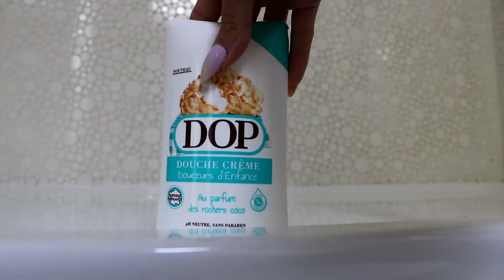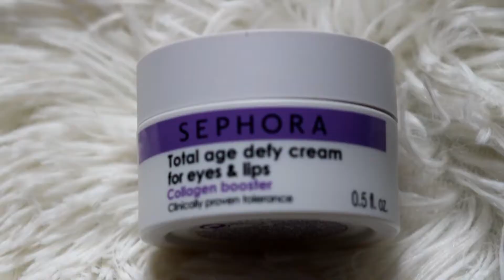Spring night routine : conseils/astuces pour une peau lumineuse!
Hello, on se retrouve pour ma routine du soir du printemps , avec des conseils et des astuces pour une peau lumineuse !